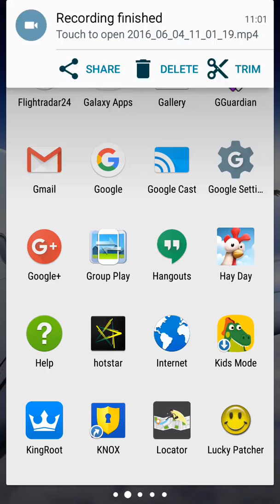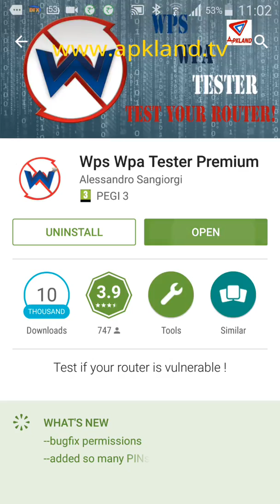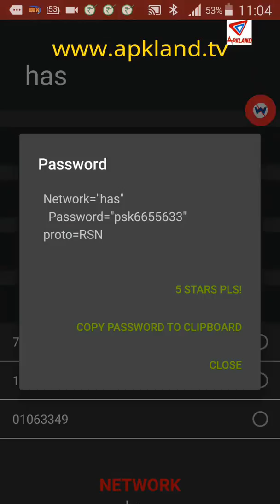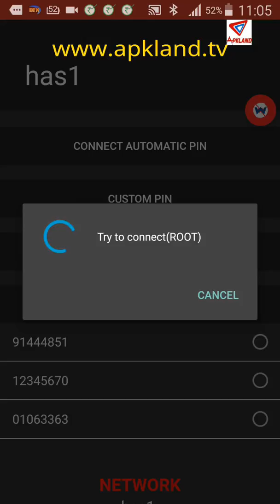Free wifi using android mobile - tamil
ஆண்ட்ராய்டு மொபைலில் FREE WIFI பயன்படுத்துவது எப்படி என தெரிந்து கொள்ள இந்த வீடியோவை பார்க்கவும்..iஇதன் pro அப்ளிகேசனை இலவ்சமாக DOWNLOAD செய்ய கீழே உள்ள லின்கை கிளிக் செய்யவும்